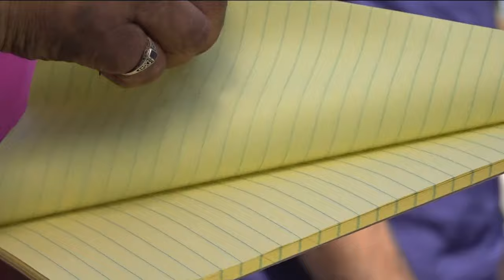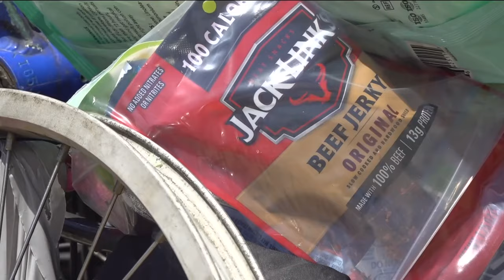East County a 'resource desert' for advocates helping unsheltered people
Resources are stretched thin in El Cajon as groups like Home Start work to offer wraparound services to those experiencing homelessness.